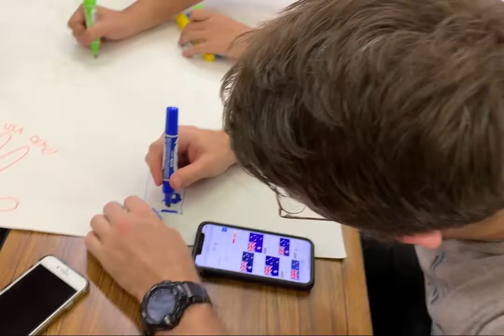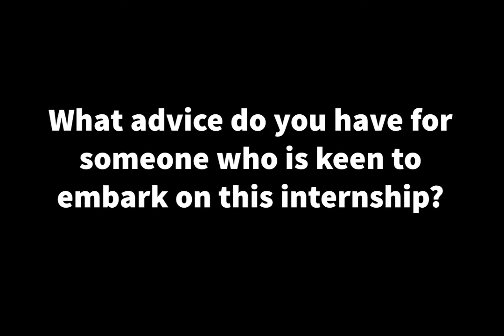- Ashley's Story - 2019 Osaka YMCA Global Internship Program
International High School Teacher's Assistant